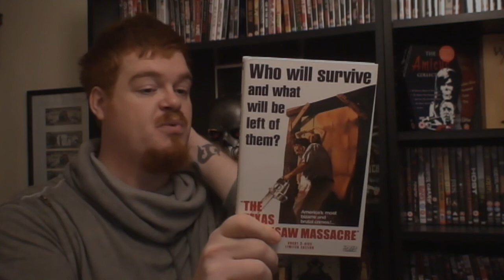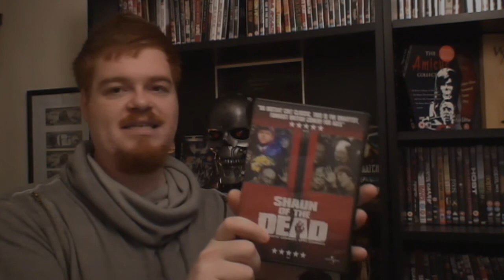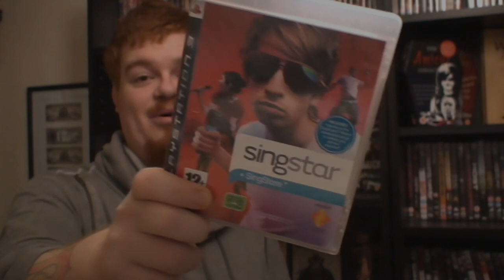My Contest Entry For... FilmGameJunkies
This is my contest entry for two of the great YouTubers... Chris and Victoria
aka
FilmGameJunkies...

And to you two, massive congratulations on the 250 subs and here's to many many more!

Hope this entry is good enough and Take it Easy!!!

Chris